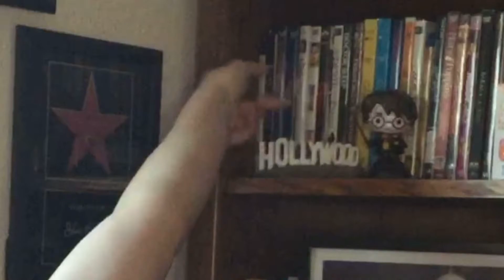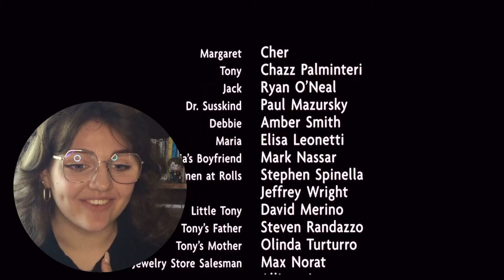Pardon MEEE?? 🤭 **FIRST TIME WATCHING** Faithful (1996) i ship Cher & Chaz so hard 😅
Happy early birthday CHER!!!